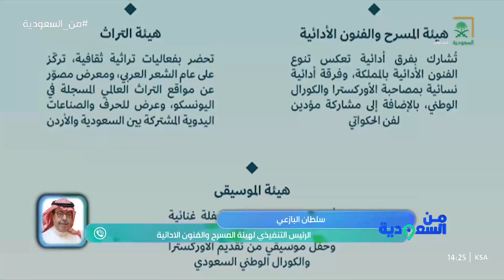أ. سلطان البازعي متحدثًا عن مشاركة المملكة في مهرجان جرش للثقافة والفنون 2023